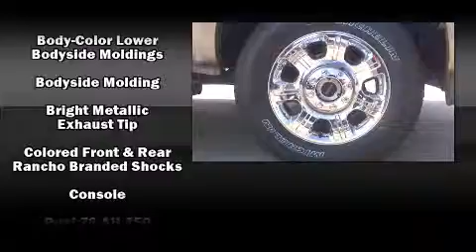2012 Ford F-250 Lariat in Grapevine, TX 76051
Grapevine Ford
701 E State Highway 114

Take command of the road in the 2012 Ford F-250. It features an automatic transmission, 4-wheel drive, and a powerful 8 cylinder engine. A turbocharger is also included as an economical means of increasing performance. A wealth of standard features means that you no longer have to sacrifice. Like heated seats, adjustable headrests in all seating position an automatic dimming rear-view mirror, power front seats, turn signal indicator mirrors, skid plates, reverse sensing system, and more. Features such as automatic climate control and leather upholstery prove that economical transportation does not need to be sparsely equipped. Power adjustable pedals allow the driver to optimize his or her driving position, enhancing visibility, comfort and safety. For drivers who enjoy the natural environment, a power moon roof allows an infusion of fresh air. You and your passengers will enjoy the stereo system, which includes a CD player with MP3 capability, steering wheel mounted audio controls, and 9 speakers, providing excellent sound throughout the cabin. Ford ensures the safety and security of its passengers with equipment such as: dual front impact airbags, front SIDE impact airbags, traction control, brake assist, a security system, and 4 wheel disc brakes with ABS. You'll see better when backing up thanks to rear park assist, which watches out for obstacles behind your vehicle. Our sales reps are knowledgeable and professional. They'll work with you to find the right vehicle at a price you can afford. Please don't hesitate to give us a call.